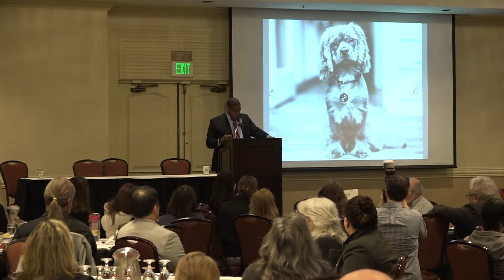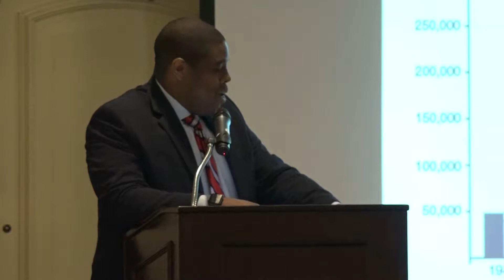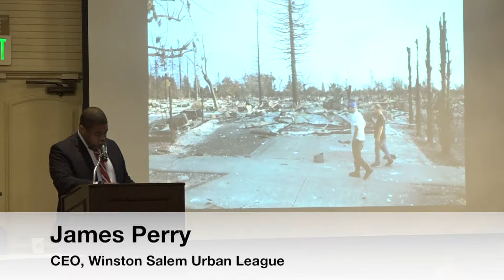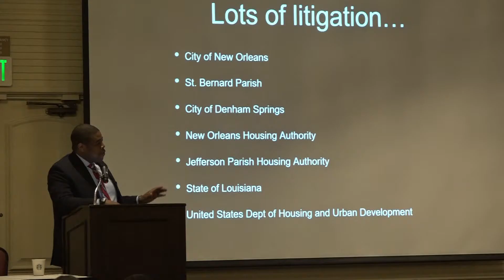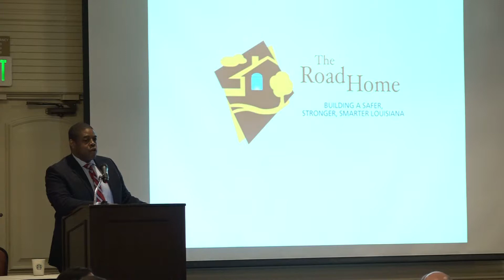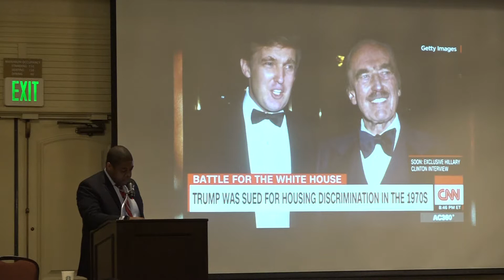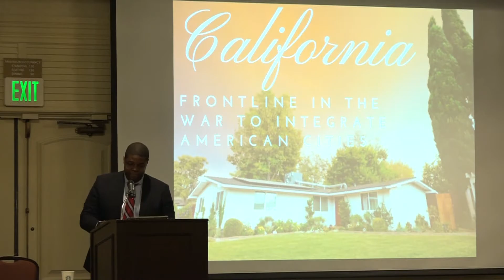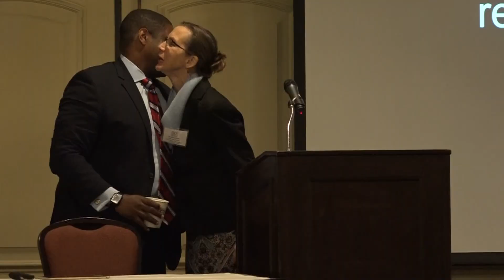Fair Housing 2018 - James Perry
Fair Housing Conference 2018:
Past Accomplishments, Future Challenges
Celebrating the 50th Anniversary of the Fair Housing Act

Keynote Speaker: James Perry